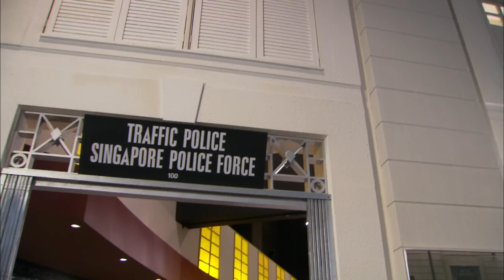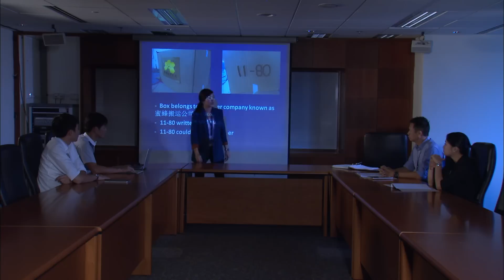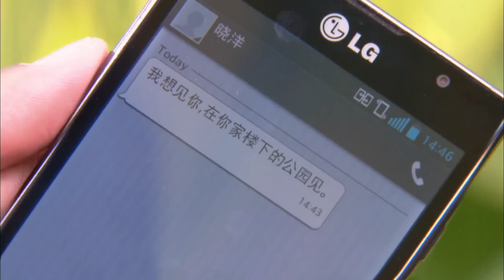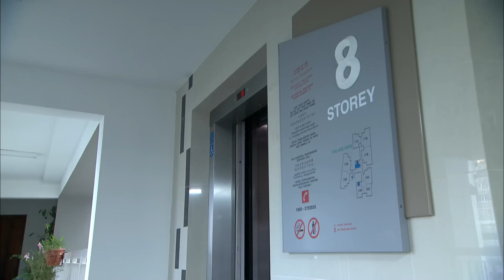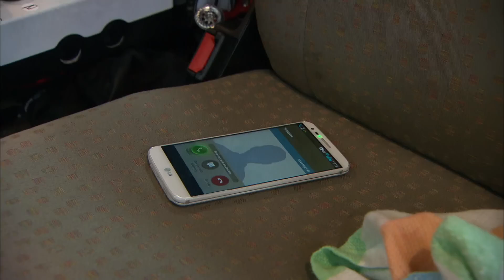C. L. I. F. S3 警徽天职 3 - Ep 10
Jelly advises Guixiang to reconcile with Xiaoyang when she discovers them having problems in their relationship. Guixiang decides to break up with Xiaoyang as he is unable to meet her expectations.

选美见贵祥这两天脾气暴躁，追问下得知他和晓洋之间出现问题，劝他与晓洋和好。贵祥因一再迁就晓洋，很多事情都是按照她想要的去做，达不到她的要求，她就不高兴，两人经常吵架，贵祥终决定跟晓洋分手。